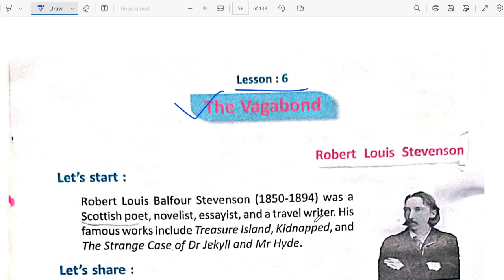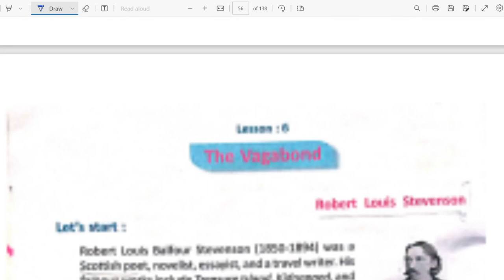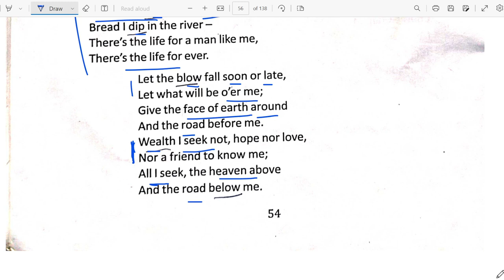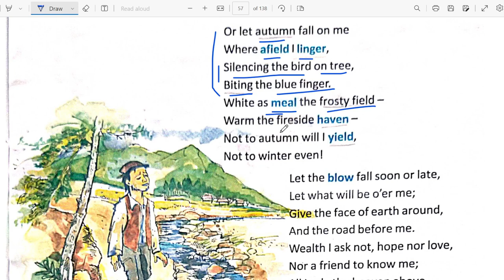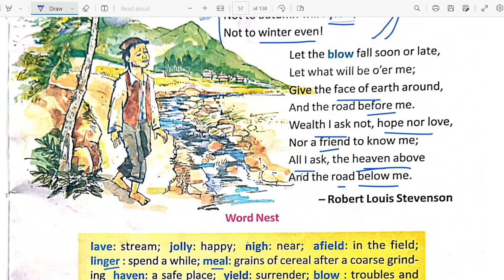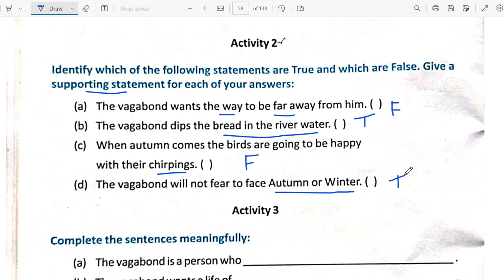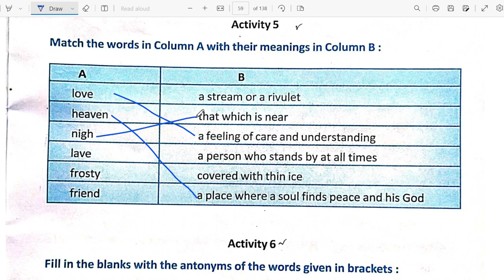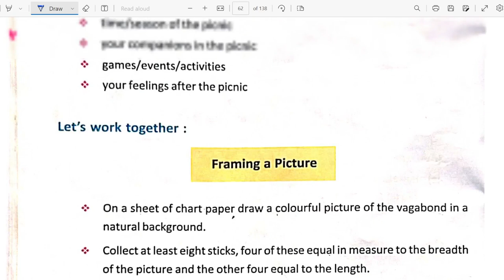Class-7 | The Vegabond | Full Poem and its Activities | Lesson-6